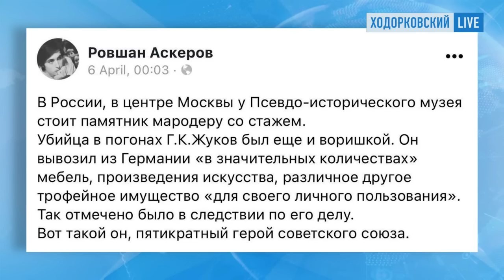Ровшан Аскеров: везде сейчас лучше, чем в России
На журналиста и участника игры «Что? Где? Когда?» Ровшана Аскерова завели уголовное дело. Следственный комитет России обвиняет его в реабилитации нацизма за пост в фейсбуке о маршале Жукове. Якобы Аскеров опубликовал «заведомо ложные сведения, оскорбляющие и порочащие память великого российского полководца и защитника Отечества».

Ровшан Аскеров о том, как связаны история Великой отечественной воный и война в Украине, и о том, почему он не осуждает знатоков, которые продолжают появляться в эфире Первого канала.